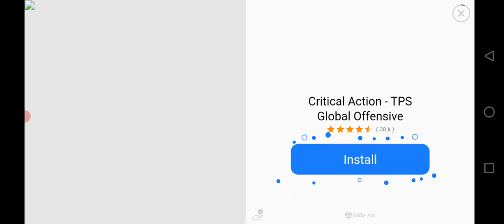HOW TO#Pubg#Pubg_Mobile#poliescar#MotuTota#MickeyMous#powerCar#MALI#Winner_Winner#Chicken_Dinner.r